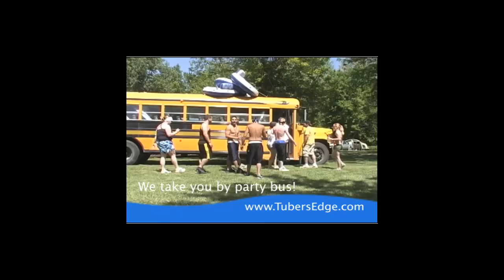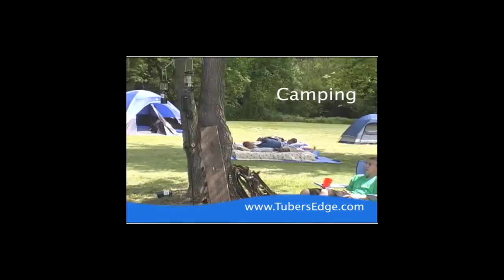Field Trip Fridays - Episode 2 - UltimateWD.com - Tubers Edge - Marshalltown, Iowa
Kristen Monroe, owner of Ultimate Web Design, interviews Mike Cole, owner of Tubers Edge in Marshalltown Iowa.